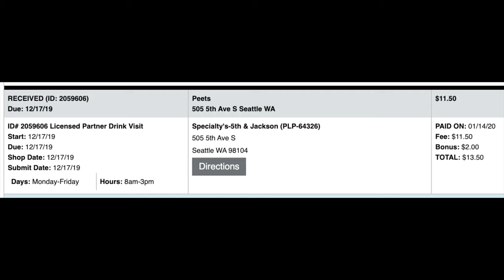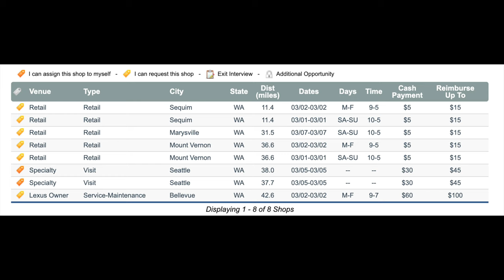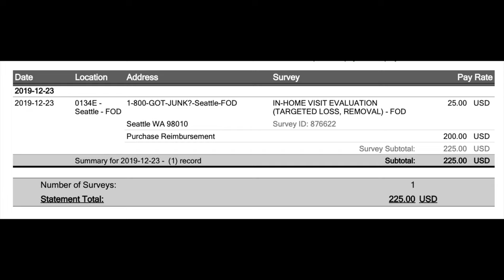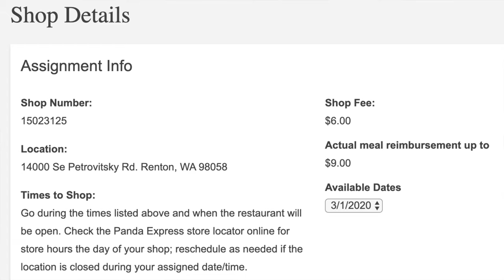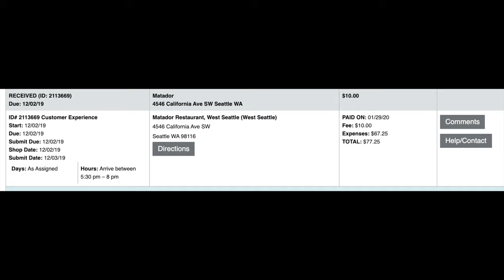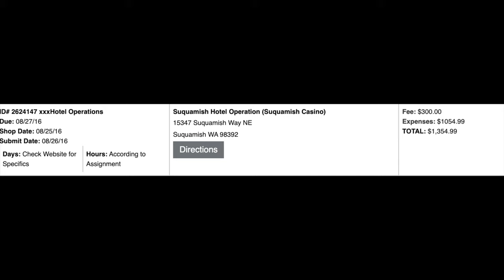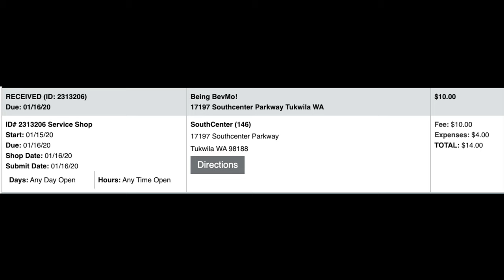Intro to Secret Shopping: How to get your food and entertainment for FREE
Hey Peeps!

Ever since I was on CNBC Make It, my inbox has been flooded with questions about secret shopping.

I put this video together to show a snapshot of all of the secret shopping companies that I work with.

I will be doing a deep dive and a tutorial about each individual company, but for this video I thought I'd just talk about all of the ones that I use so you can start using them as well.

To make things easy, my top three personal favorite secret shopping companies are Reality Check Secret Shopping, Market Force Secret Shopping, and Mercantile Systems Mystery Shopping.

(As of right now I'm hella new to YouTube and Insta. Want to be one of my first followers?!)

Sign-up for our mailing list when new content drops!